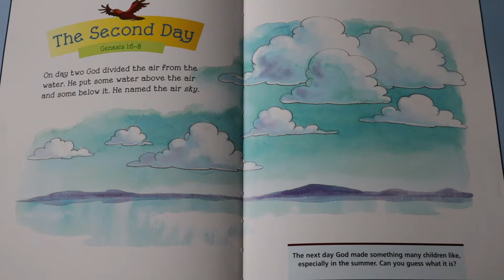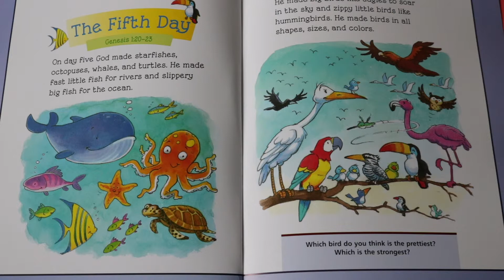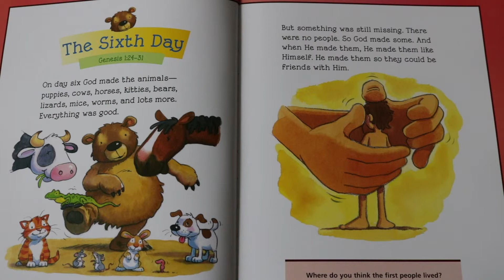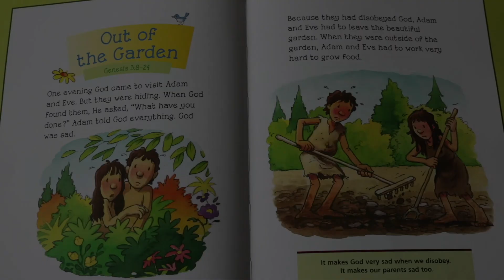5 Minute Bible Stories The Creation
Grandma Reading